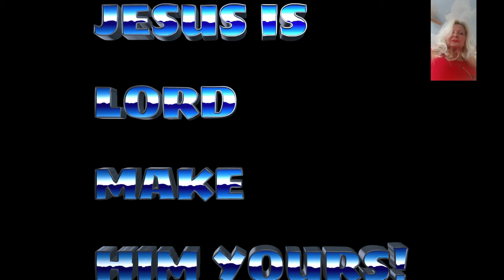Are Your Nightmares Linked to This Unsettling Truth?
Are your nightmares linked to this unsettling truth? Have you ever wondered where your nightmares come from? In this video, we'll explore the science behind sleep and how it relates to nightmares. Plus, we'll uncover the origins of some of the scariest creatures in our dreams. Get ready to learn about the creepy horses that gallop through our windows and into our minds at night!Put God first in life, and life will work for you. Lady Jane will show you how...